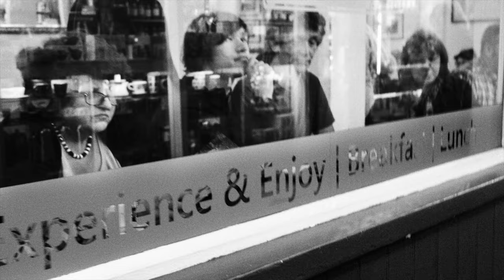Our favourite LEICA M photographs from the coast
Living by the coast influences the type of photographs we like to take. Our light can often be very strong and lends itself to great black-and-white photography. No two days are the same in terms of light and weather, and wherever we go in the UK to take photos, we always seem drawn to the coasts.

In this video, we showcase our favourite photographs from where people and the land meet the sea. The images were taken in Bournemouth, Blackpool, Brighton, Blyth, Heysham, Poole, Seahouses, Sidmouth, Whitley Bay, and near our home in Lytham St Annes.

All of the pictures, apart from one, were taken with Leica M9, M9-P, M Monochrom, or M6TTL cameras.